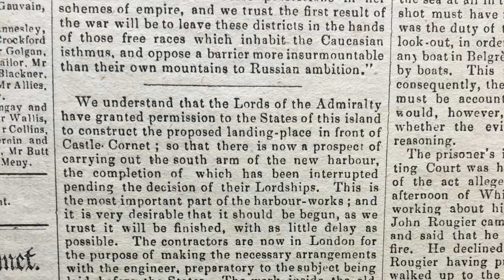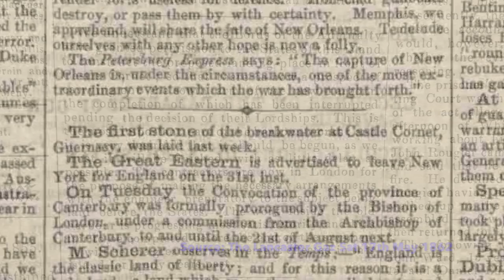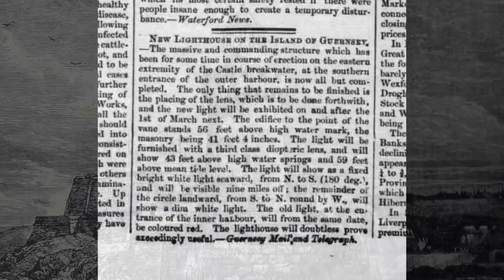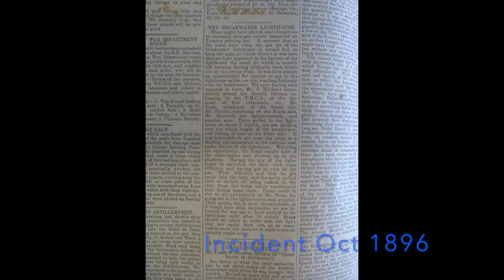Castle Breakwater Lighthouse dive 23rd Jan 2021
You have probably walked to the Breakwater Lighthouse and there is a good chance you have even fished the lighthouse too, but have you ever wondered whats beneath the surface, what does it look like and how many and where are the rocks ? Well now for the first time you can take a look into that world for yourself. I swam in the direction I like to fish and to see what I keep looseing all my tackle on. Hope you enjoy the video and a little look into its history too.